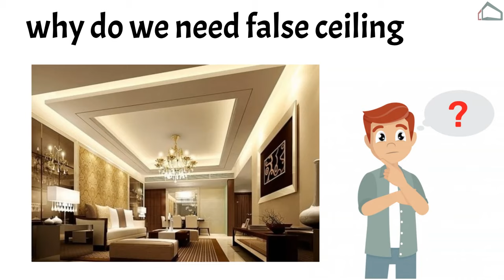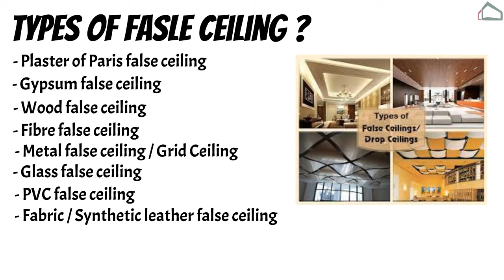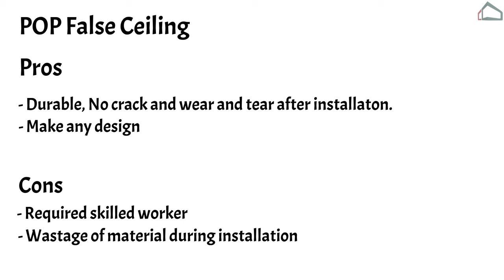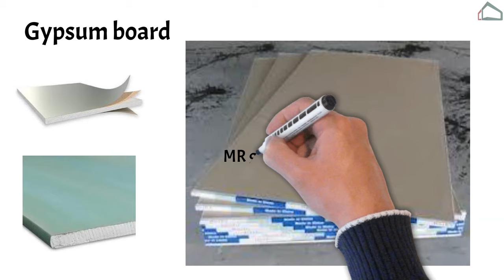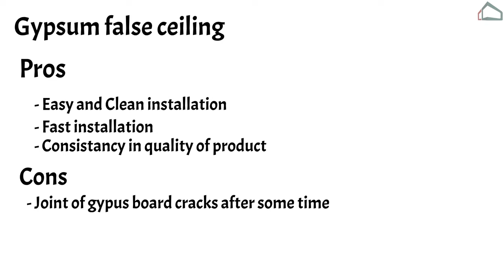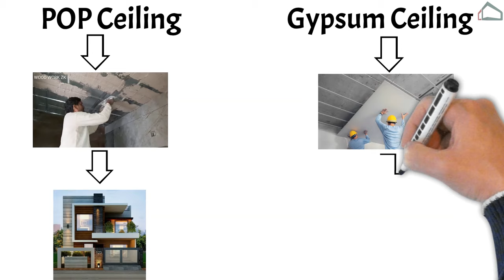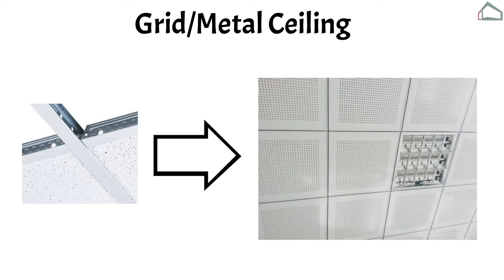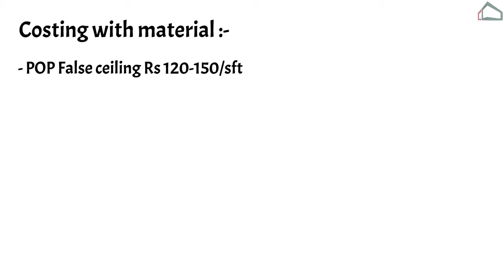Gypsum or POP False Ceiling – Best False Ceiling – Types Of False Ceiling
Hello Guys !! Today in this Video I am going to tell you the Difference between Gypsum or POP False Ceiling, we will also discuss Which is Best False Ceiling and at last I have discussed about Types Of False Ceiling in brief. Thanks